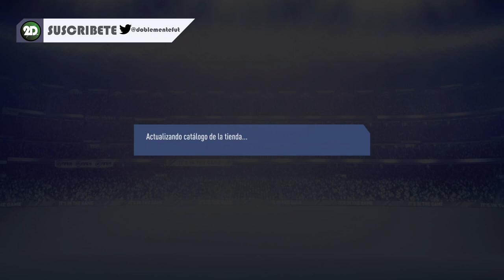HÍBRIDO DE LIGAS: CINCO ESPECIALES, SIETE SOSPECHOSOS, NUEVE SUPREMO Y GOLES DE SQUAD BATTLES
Hola gente fifera, hoy les traemos la solucion a los sbc de Hibrido de ligas, de la forma mas facil y barata, esperamos que le salgan muchos caminantes.